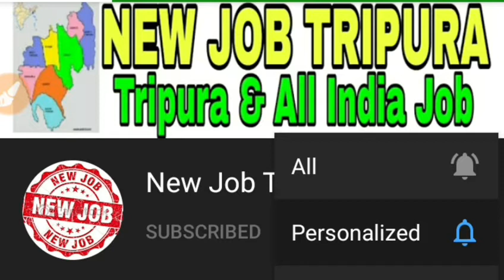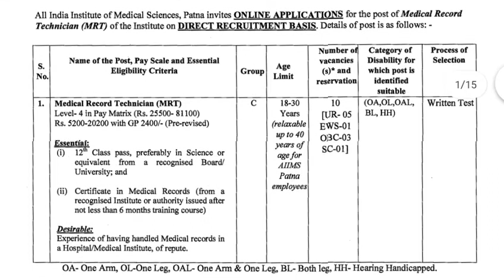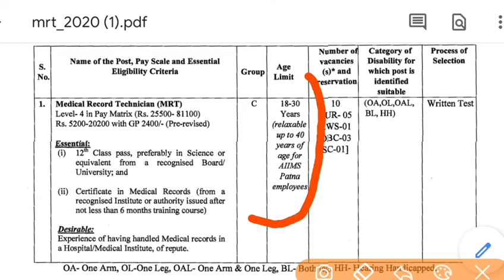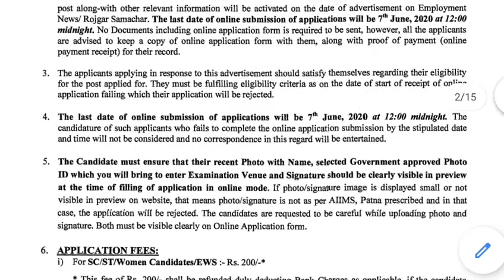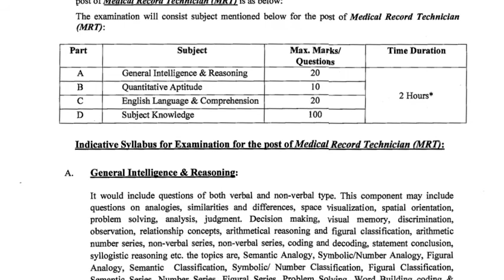Tripura Job News 2020#5 || Aiims Patna MTR Recruitment 2020 || Tripura Latest Job Vacancy 2020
Aiims Patna MTR recruitment 2020,
tripura job news 2020,
tripura job,
tripura news,
tripurar sarkari chakrir khabor,